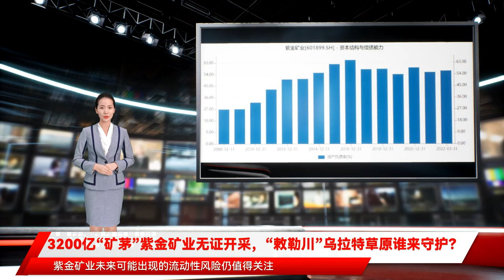3200亿“矿茅”紫金矿业无证开采，“敕勒川”乌拉特草原谁来守护？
正在因非法采矿遭到蚕食 生态环境遭到严重破坏 继中央第三生态环境保护督察组通报乌拉特前旗近3万亩草原遭违法开矿和侵占后 巴彦淖尔市下辖旗乌拉特后旗又被曝出紫金矿业子公司涉嫌无证开采600万吨矿石 4月15日 紫金矿业针对媒体报道的乌拉特紫金矿业有限公司无证越界采矿问题进行公告 紫金矿业表示 乌后紫金主要开发内蒙古巴彦淖尔市乌拉特后旗的三贵口锌矿 该矿山分为南矿段、北矿段 而乌后紫金只有南矿段的采矿权 2012年 乌后紫金对北矿段进行补充探矿 2013年9月获得资源储量备案证明 开始多次申报采矿权 因为矿业政策及人为等多种因素 北矿段一直没有取得采矿权 2018年之前在探矿过程中对副产矿石进行了回收 存在以探代采及部分越界开采情形 2021年度 乌后紫金采选矿石量为278万吨 生产精矿含锌5.04万吨 含铅1.07万吨 实现销售收入9.04亿元、净利润8744万元 分别占紫金矿业2021年度销售收入的0.4%、归母净利润的0.56% 此前据相关报道 媒体接到举报消息称 紫金矿业公司在无开采许可证的情况下涉嫌违规开采600万吨矿石 收益超40亿元 且在开采过程中造成地下水污染 并导致周围土地盐碱化程度不断加剧 针对举报情况 巴彦淖尔市生态环境局在4月10日至12日通报督察组交办案件办理情况时称 经查证 乌后紫金在南矿段越界开采矿石2988.41吨 无安全许可证违法开采约163.25万吨已处罚 信访举报的北矿段已无证采矿约251万吨 南矿段越界采矿约4.65万吨的情况基本属实 4月8日 乌后紫金总经理郑某某已投案 称紫金矿业三贵口北矿段无证开采铅锌矿 涉嫌非法采矿 目前乌拉特后旗公安局已受理案件 该案件违法违规性质和情形尚需有关部门确认 根据巴彦淖尔市生态环境局通报 目前该案已明确旗政府旗长为责任人 加快信访问题调查处理 预计2022年11月30日前完成办结 作为中国500强企业 2003年12月23日 紫金矿业在港交所上市 2008年4月25日回归A股 在上交所上市 截至4月15日 紫金矿业收盘价12.13元/股 总市值3194亿元 财报显示 2021年紫金矿业实现收入2251.02亿元 同比增长31.25% 净利润156.73亿元 同比增长140.8% 这是其上市以来最大的营收和净利润同比增幅 在去年 紫金矿业的矿产金、矿产铜、矿产锌分别实现产量47.46吨、58.41万吨和43.4万吨 同比增幅在15%至29%之间 乌后紫金是紫金矿业控股子公司 负责紫金矿业在乌拉特后旗的矿产业务 紫金矿业官网显示 紫金矿业持有乌拉特后旗三贵口铁锌矿95%股份 该矿年产锌5万吨 铅1.1万吨 2021年营业收入9亿元 总资产达到22.7亿元 净利润0.87亿元 三贵口也是紫金在内蒙古唯一拥有的矿业项目 值得一提的是 紫金矿业手中的矿产资源大部分通过海外并购取得 从2005年开始 紫金矿业开始海外扩张 相继收购了塞尔维亚丘卡卢-佩吉铜金矿、塞尔维亚博尔铜矿、刚果卡莫阿铜矿、刚果科卢韦齐铜矿、哥伦比亚武里蒂卡金矿等 到2021年 公司海外铜、金矿产资源储量及产量、利润均超过集团总量的一半 目前在中国14个省和海外13个国家拥有矿业投资项目 不过 紫金矿业通过大量并购迅速扩张 自身的 评级展望为稳定 截至2022年3月末 紫金矿业期末现金余额225.44亿元 同比增长47% 短期借款213.88亿元 同比微降 但紫金矿业目前似乎并没有停下持续并购的打算 2022年1月相继宣布启动刚果Manono锂矿的勘察项目 以及收购加拿大Neo Lithium Corp 该公司的核心资产是阿根廷Tres Quebradas盐湖项目 拥有碳酸锂当量总资源量763万吨 在新能源金属领域的扩张 有可能继续加大债务规模 紫金矿业未来可能出现的流动性风险仍值得关注 作为内蒙古九大天然草场之一 乌拉特草原自古就是一片丰沃之地 不仅水草肥美 矿产资源也十分丰富 巴彦淖尔市的三个下辖旗——乌拉特前旗、乌拉特中旗、乌拉特后旗是典型的资源型地区 旗域内矿产资源富集 根据巴彦淖尔生态环境局官网2012年数据 乌后紫金所在的乌拉特后旗现已探明各类矿产资源8大类46个矿种 其中 铜400万吨、锌1000万吨、铅300万吨、硫3亿吨、铁矿石1.4亿吨、石油资源量1.4亿吨、油页岩约300亿吨 乌拉特前旗、乌拉特中旗同样有着丰富金、铁、钼、煤炭、石灰石等矿产资源 潜在经济价值分别在100亿元、636亿元以上 由于矿产资源丰富 近十年间乌拉特的经济得到快速发展 矿山工业生产总值是其经济总量的重要组成部分 同时也吸引了青山控股、盾安集团、紫金矿业、、包钢集团、晶牛集团等一众国企、大型私企以及小型企业投资项目 但部分企业并没有认真对待矿山开发与保护 根据乌拉特前旗公安局通报 2022年4月 因涉嫌非法采矿、违法占用草原等 内蒙古华拓矿业有限公司、聚德成实业集团有限公司、长盛矿业等企业中的5人被刑事拘留 紫金矿业无证开采 乌拉特草原谁来守护 4月中旬 内蒙古乌拉特草原蓄势待发 逐渐返青 再过一月有余 这片草原将披上 敕勒川 能力自然也受到了较大考验 A股上市以来 紫金矿业发行了一系列融资债券、票据、公司债 用于海外并购 以及补充日常运营资金 公司负债水平也一路水涨船高 资产负债率从2008年底的26.85%一路涨至2022年3月底的56.56% 近年来 受益于矿产铜、金的销量增加和价格的带动 紫金赚得不少 产生了大量经营现金流 使得其资金压力有所缓解 基于此 国际信用评级公司标普近日也将紫金矿业信用评价上调至 乌拉特草原谁来守护